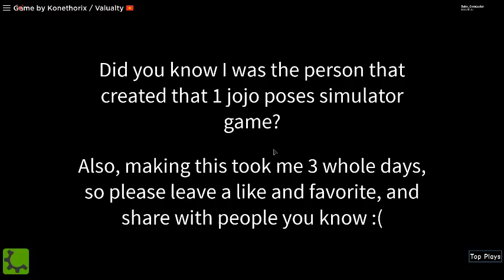Roblox: LEGO City Parody!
Today I checked out an interesting game! Starring BabyBendyJr, Gucci_Gaming1234, itscand3y, and HeyItzBabyGurl!